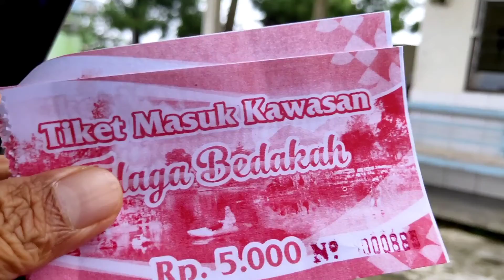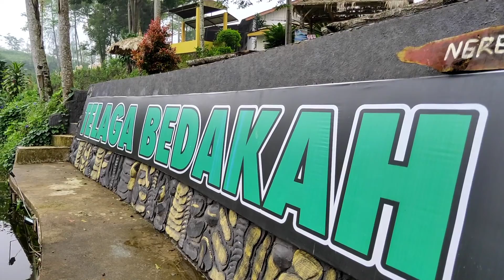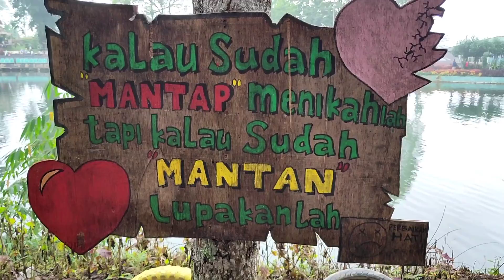Telaga Bedakah Wonosobo || Sebuah Telaga Nan Indah Ditengah Kebun Teh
Satu lagi, tempat wisata yang sangat pas buat berlibur ria bersama keluarga, teman teman dan siapapun. Dengan tiket masuk yang sangat terjangkau dan wahana yang menarik.

Telaga bedakah ini ada di desa bedakah Kertek Wonosobo. Kalian bisa datang melalui jalur Kertek ataupun dari arah Sojopuro.

Di sini wisatawan akan disambut ribuan ikan cantik di dalam telaga selain itu pengunjung bisa menikmati pemandangan Gunung Sindoro dan Gunung Kembang. Diharap bagi pengunjung agar datang sebelum jam 10 pagi saat gunung masih blm tertutup awan. Wisata ini dapat menjadi alternatif saat anda berkurang ke Wonosobo.

Telaga bedakah tidak hanya menawarkan pesona keindahan telaga yang dibelakangnya terlukis nyata gunung yang menjulang, namun juga menyajikan wahana permainan seru. Seperti sepeda air lucu berbentuk bebek dan juga flyingfox yang rutenya tepat diatas telaga.